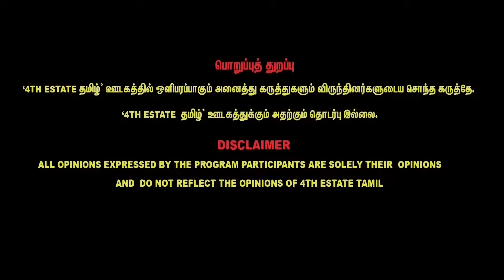TASMAC மாற்றத்துக்கு உதயநிதி காரணம் - ரகசியம் உடைக்கும் Savukku Shankar Latest Interview udhayanidhi